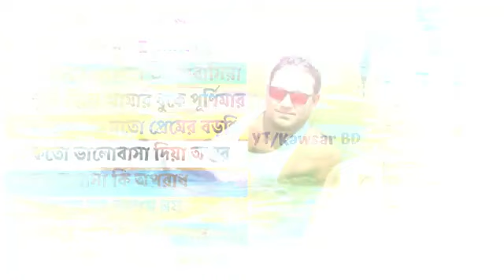Best of momir khan bangla album sad song মনির খানে জনপ্রিয় কিছু বিরহের বাংলা গান Audio Jukebox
মনির খানে জনপ্রিয় কিছু বিরহের বাংলা গান Best of Monir khan bangla album sad song Audio Jukebox